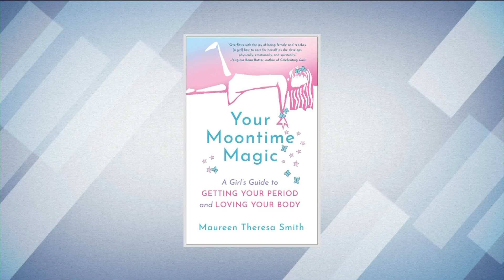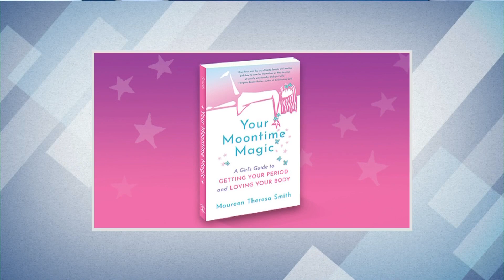'Your Moontime Magic:A Girls Guide To Getting Your Period & Loving Your Body'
Author Maureen Theresa Smith talks to Bay Area Focus host Michelle Griego about her new book, 'Your Moontime Magic: A Girls Guide to Getting Your Period and Loving It,' and the taboos that persist about menstruation.